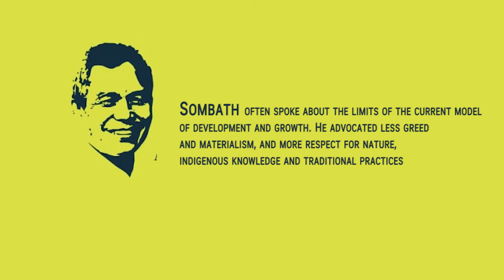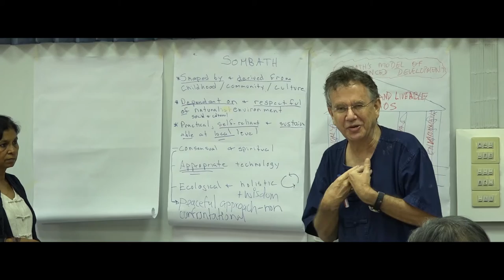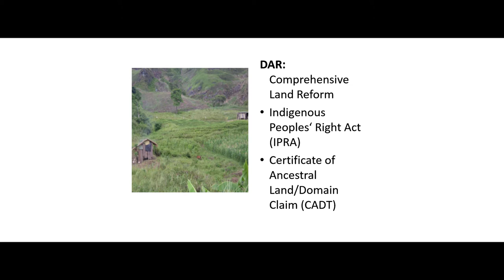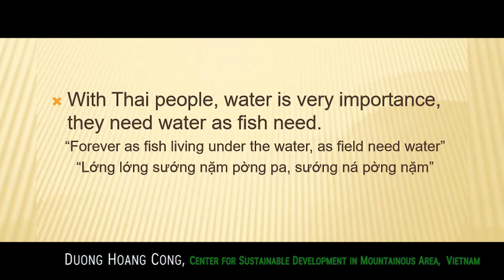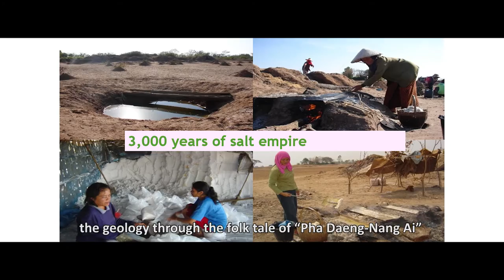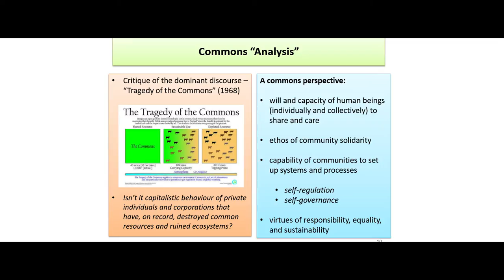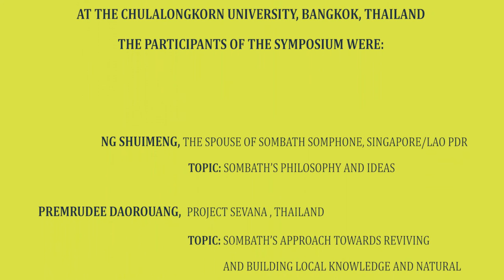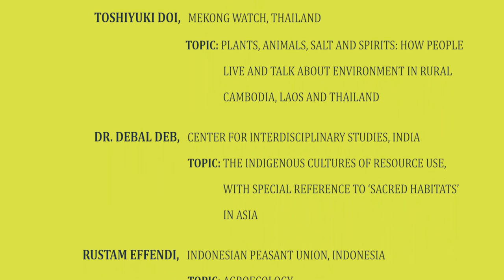Humanity and Nature: Traditional, Cultural & Alternative Perspectives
An economy is often defined as "the wealth and resources of a country or region." Few would contest that the greatest wealth and most fundamental resource for humanity is the earth on which we live; yet most do not see our environment as an economy in itself.  Conversely, nearly all contemporary economic and development models see the natural economy as a resource to be exploited (or at best managed) to serve the needs of the monetized economy. While this perspective is certainly predominant, it is neither intrinsic nor universal. It is also increasingly proving to be unsustainable.

Focus on the Global South and The Sombath Initiative, in cooperation with the Heinrich-Böll-Stiftung, held the Sombath Symposium on February 15-17, 2016, to present and discuss knowledge and practice drawn from different cultures and traditions that can serve as an alternative foundation to the predominant growth-driven development model.

This video summarizes the key ideas emerging from these perspectives and practices.

For more information about The Sombath Initiative and Sombath Somphone, please